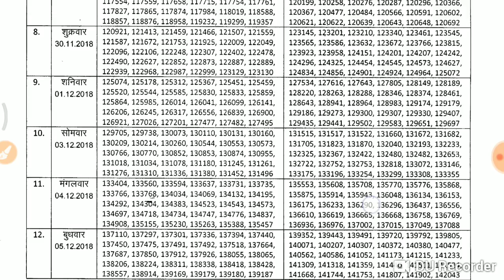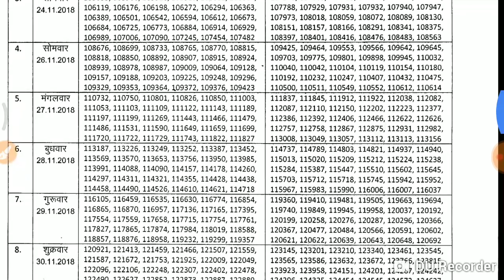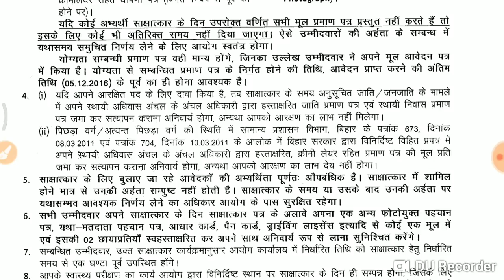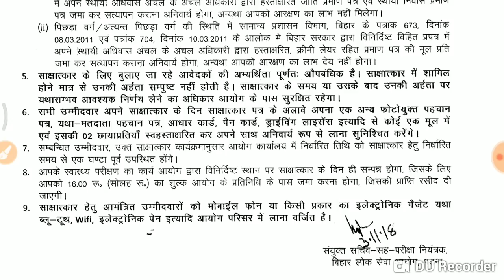60 - 62 वी BPSC interview का shedule जारी। 22-11-2018 से 29-12-2018 तक इंटरव्यू है।